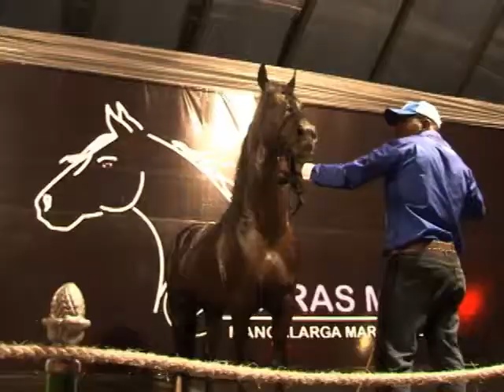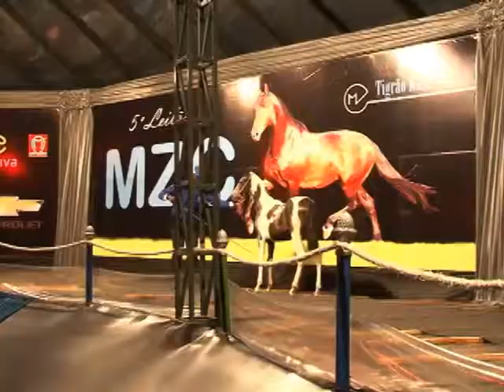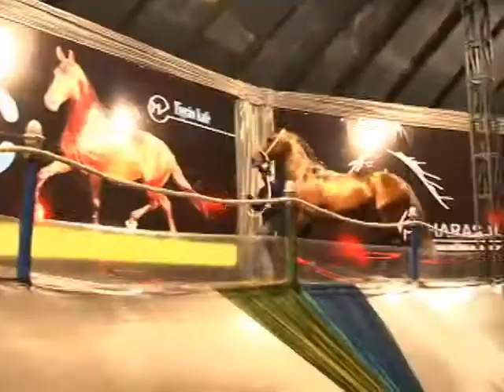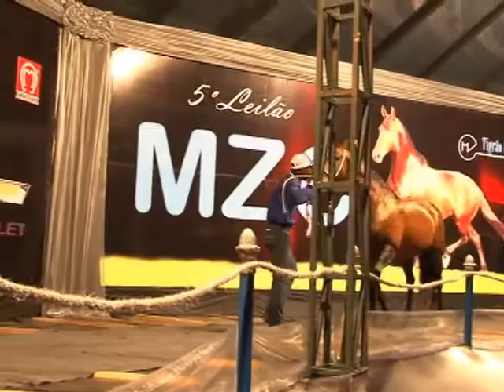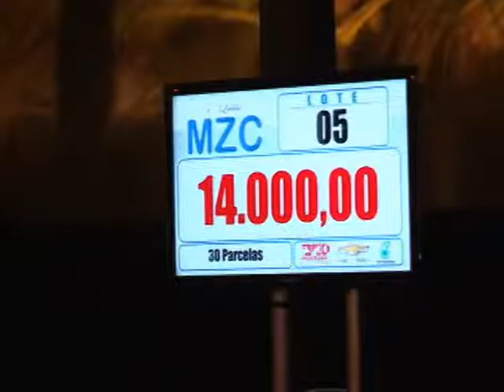5º LEILÃO MZC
Marchador à beira mar. É. o criador Mauricio Zacarias Constâncio botou pra quebrar neste final de ano organizando a copa de marcha e o leilão MZC, no litoral fluminense. Foram grandes eventos num fim de semana movimentado, na praia de Mangaratiba. No leilão, que vamos mostrar neste bloco, todos os lotes descendiam de um dos garanhões mais respeitados na raça: Tigrão Kafé.